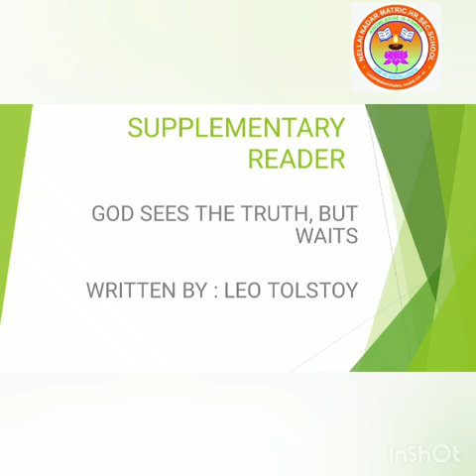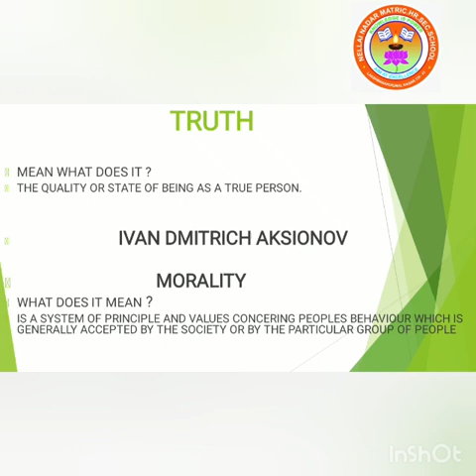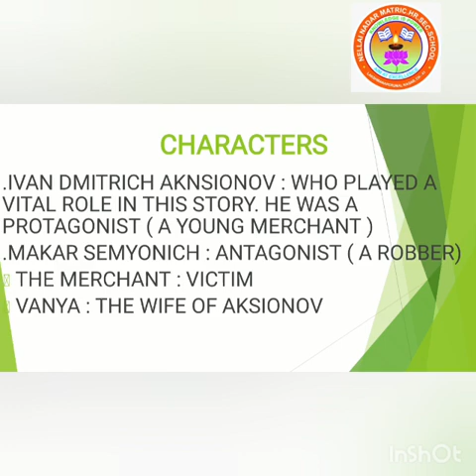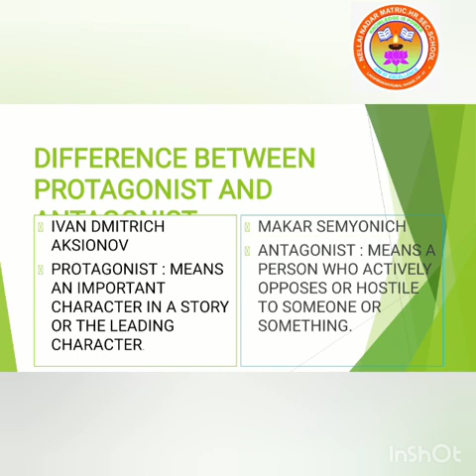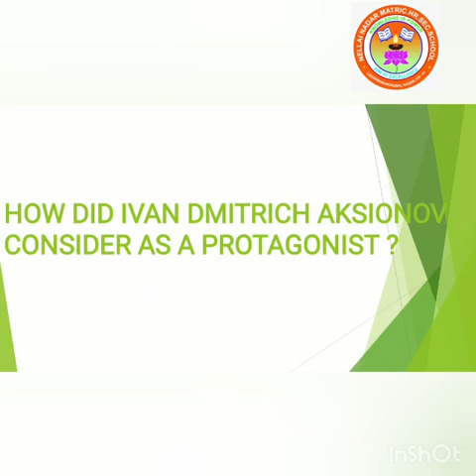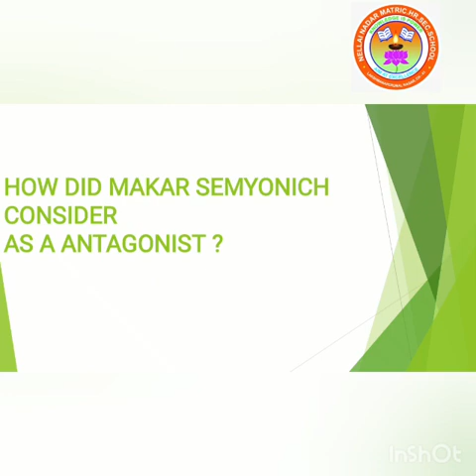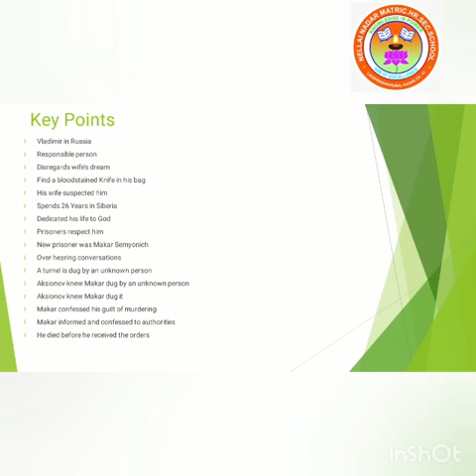STD XII ENGLISH UNIT 1 ( PART I )